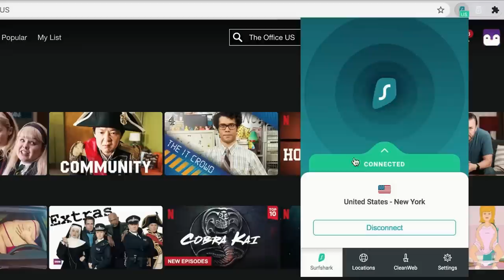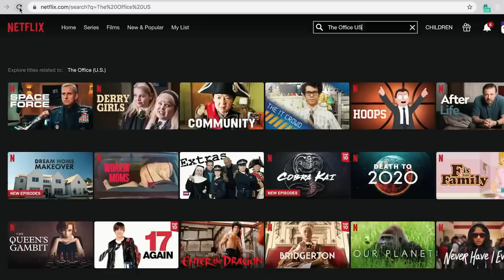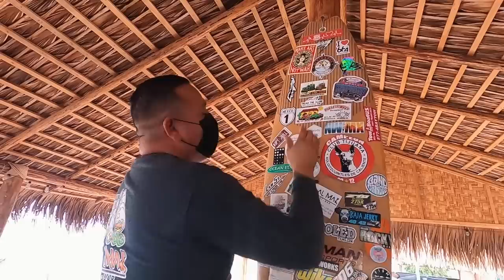UNEXPECTED FIRST IMPRESSIONS OF MEXICO VAN LIFE [S7-E80]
Travel vlog 571 | Filmed Dec 2022 | Mexico |  Country 34/197